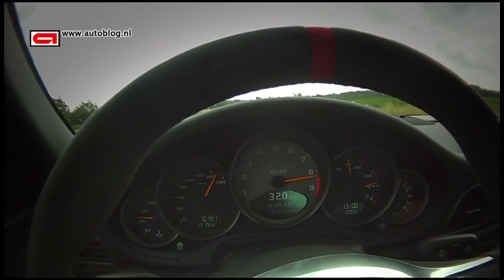Porsche 911 GT3 RS 4.0 : 320 km/h!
Full speed on the Autobahn with a Porsche 911 GT3 RS 4.0